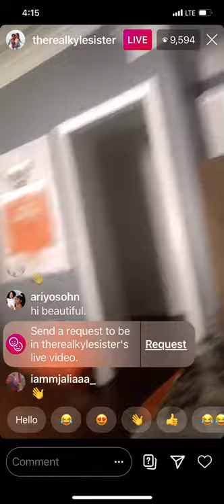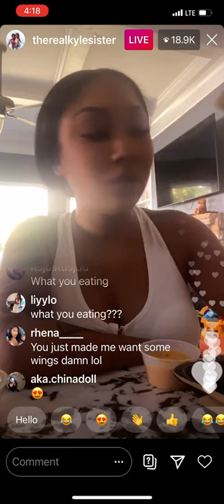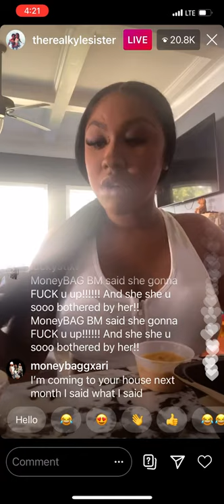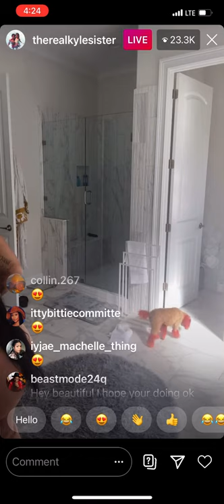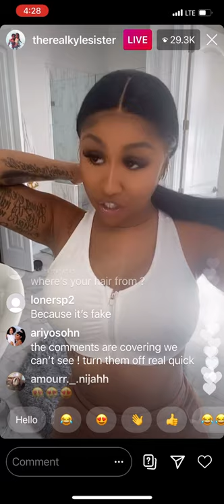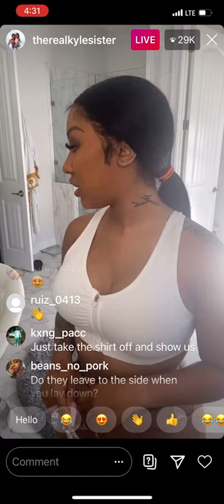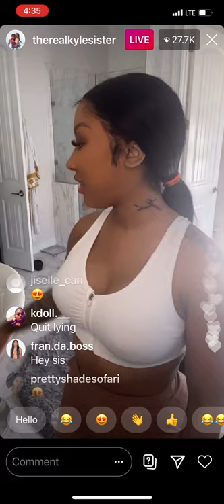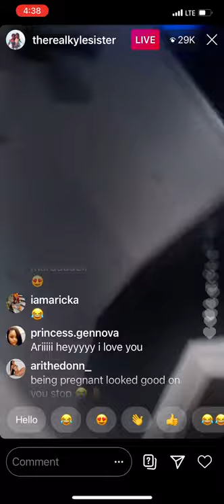Ari Fletcher discusses new breast lift/implants